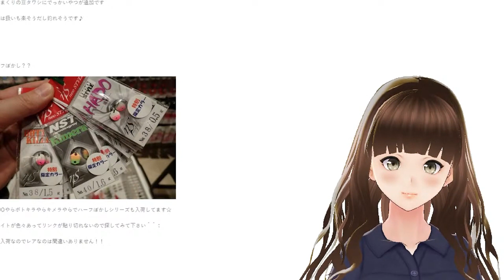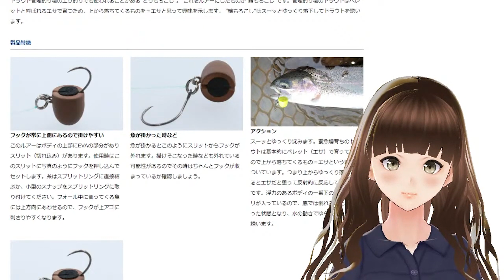初心者を守りつつ豆ルアーを排除するなら……【勉強･相談･雑談】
道具が問題ならまだマシだが、マナー違反が一番ダメだわ。

考えような。

基本的に喋りの動画(釣りの話やラジオ)は、話の腰を折るのが嫌なのでオープニングとエンディングにのみ入っています。(2020年12月7日より試験的に中にも入ってます。)
ただ、一部の短時間喋りの場合はYouTubeの仕様の関係で途中に挿入されていますのでご了承ください。

替わりと言っては難ですが、実釣動画やライブ配信ではバンバン入れていくのでコチラも再生していただけると嬉しいです(*´ｪ`*)